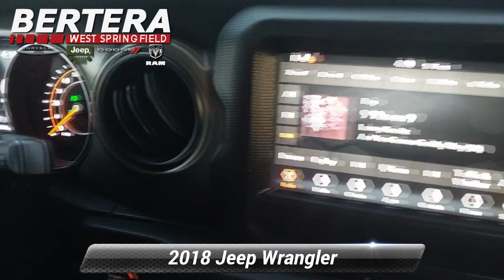Certified 2018 Jeep Wrangler Sport S, West Springfield, MA J60798A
Bertera Chrysler Jeep Dodge Ram

Jeep Certified, Excellent Condition, GREAT MILES 25,806! EPA 23 MPG Hwy/23 MPG City! Heated Seats, 4x4, Turbo, WHEELS: 17"X 7.5"POLISHED GRANITE C... Back-Up Camera, Keyless Start, Bluetooth, iPod/MP3 Input, CONVENIENCE GROUPKEY FEATURES INCLUDE4x4OPTION PACKAGESQUICK ORDER PACKAGE 28S SPORT S: Engine: 2.0L I4 DOHC DI Turbo eTorque, Transmission: 8-Speed Automatic (850RE), Front 1-Touch Down Power Windows, Speed Sensitive Power Locks, Power Heated Mirrors, Automatic Headlamps, Leather Wrapped Steering Wheel, Security Alarm, Remote Keyless Entry, Sun Visors w/Illuminated Vanity Mirrors, TRANSMISSION: 8-SPEED AUTOMATIC (850RE): Tip Start, Dana M200 Rear Axle, Hill Descent Control, ALPINE PREMIUM AUDIO SYSTEM: 220 Amp Alternator, BLACK 3-PIECE HARD TOP: Freedom Panel Storage Bag, Rear Window Defroster, Rear Window Wiper/Washer, ENGINE: 2.0L I4 DOHC DI TURBO ETORQUE GVWR: 5,000 lbs, 48V Belt Starter Generator, 700 Amp Maintenance Free Battery, Supplemental Heater, Delete AlternatorBUY WITH CONFIDENCE7-Year/100,000-Mile Powertrain Limited warranty, Rental Car Allowance, 24-Hour Towing and Roadside Assistance, Carfax Vehicle History Report, 3-Month/3,000-Mile Maximum Care Coverage, Introductory 3-month subscription to SiriusXM Satellite RadioMORE ABOUT USOur vision is to improve your experience with Bertera Chrysler, Dodge, Jeep, Ram & SRT in West Springfield by updating our dealership processes into becoming the most comfortable and pleasurable purchasing and ownership experience in the industry. We have been providing outstanding, professional sales and service for over 20 years and have no plans on slowing down! At Bertera in West Springfield, we strive to become the dealership that you want to do business with.Horsepower calculations based on trim engine configuration. Fuel economy calculations based on original manufacturer data for trim engine configuration. Please confirm the accuracy of the included equipment by calling us prior to purchase.

[RLVID:462:1c42ba8d652c4c19:6efa7ae3985021e7:1]